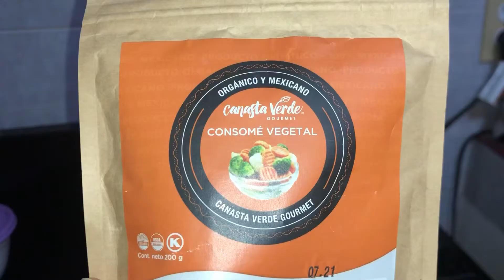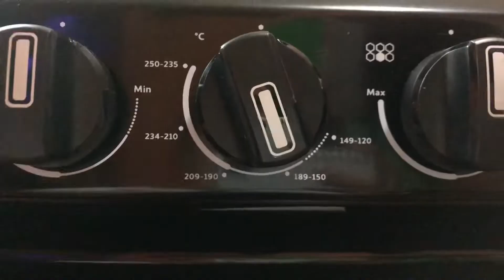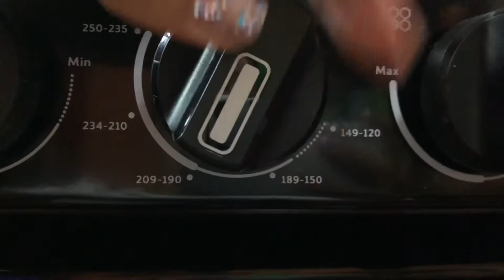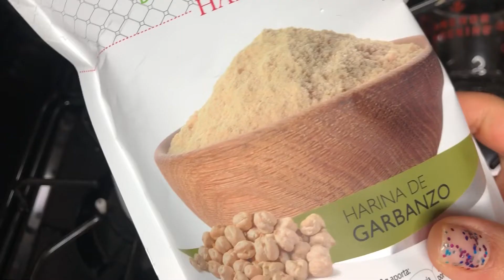PAVO VEGANO!! Sin gluten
Hola amigos, moría por compartirles esta receta que espero que les encante, siempre trato de hacer lo mejor para ustedes, espero tengan felices fiestas y síganse cuidando!

Les dejo mi Instagram por si me quieren seguir! Trato de subirles recetas en insta constantemente!

Ingredientes:

(Relleno es opcional si lo quieren hacer sin o con otro relleno siéntanse libres en la cocina 🥰)

1 taza de Pan en cuadritos (opcional)
1/2 taza de lentejas cocidas sazonadas con consomé vegetal si es posible
1 cucharadita de aceite
1/2 cebolla grande
3/4 taza de apio en trozos
1 sustituto de huevo (mezcla 1 cucharada de linaza molida + 3 cucharadas de agua)

1/3 taza de salsa de soya baja en sodio
4 ajos pequeños picados en trocitos
3 cucharadas de pasta de tomate
3 cucharadas de aceite de aguacate
2 cucharadas de consomé vegetal en polvo
1+1/2 taza de harina de garbanzo
1+1/2 cucharadas de vinagre balsámico

Disfruten 🥰